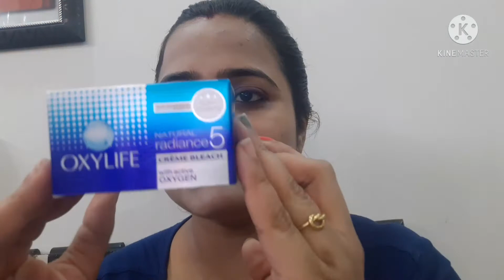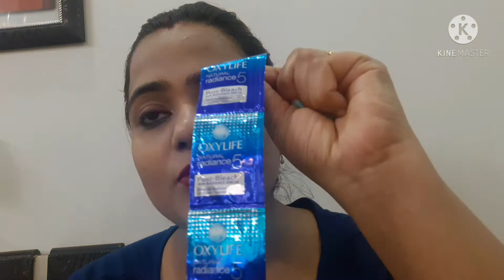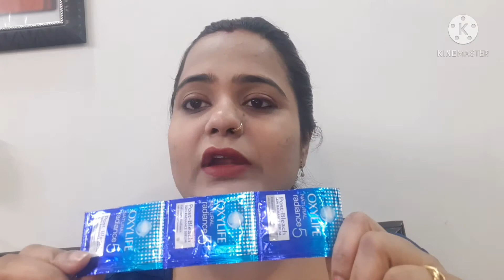Review of Oxylife Bleach /Ghar pe bleach kaise karein sirf Rs 75 / Bleach at Home / Shweta Mittal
Hi friend,
 aaj ki video me apko ghar pe bleach kaise karein uske barein kuch tips and tricks share krna chahungi ki aap bina parlour jaye aap ghar par Affordable price me bleach kaise kr skte . so friends main umeed krti hu ki apko yeh video apke liye helpful rahein or apko pasand aye
Is video ko like or share jarur karein
Thankyou

All the Information provided on this channel and this video are for general purposes only and should not be considered as a professional advice , we are trying to provide a perfect and specific detailed information.  All content published this channel is creativity and self tested